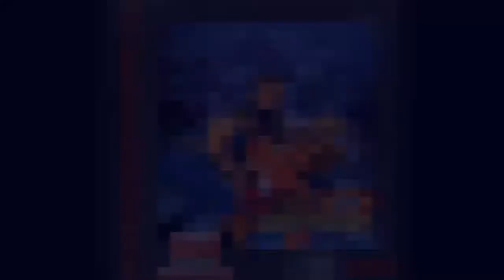ART OF FIGHTING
Juegazo de la compañia snk,en que supo imnovar frente al todo poderoso street fighter 2 de la compañia capcom.Este juego triunfo muchisimo en los salones recreativos, dado que incorporo el sistema de zoom en la pantalla mientras jugamos,sus increibles graficos grandes sus excelentes escenarios y su genial sonido fx, y su banda sonora lo convertirian en una obra maestra de juego.Este juego tuvo muchas conversiones como por ejemplo para la consola super nintendo, y la pc engine duo, etc.saludos